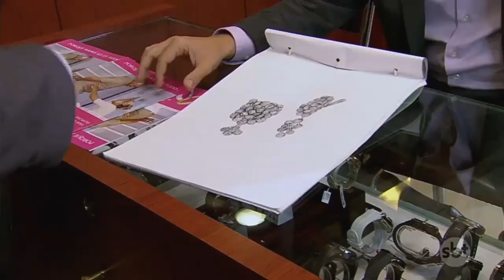Quando Me Apaixono - Augusto dá um colar de presente para Renata